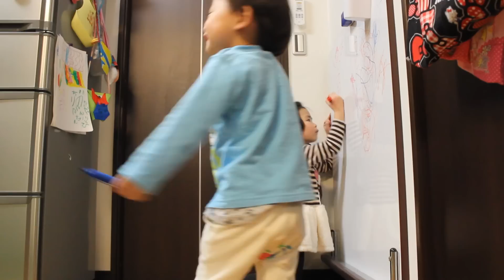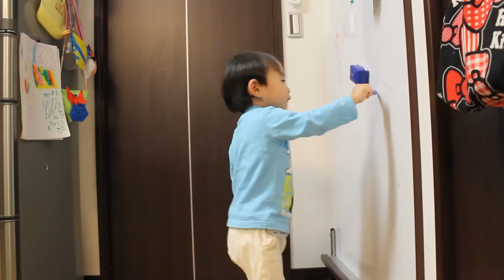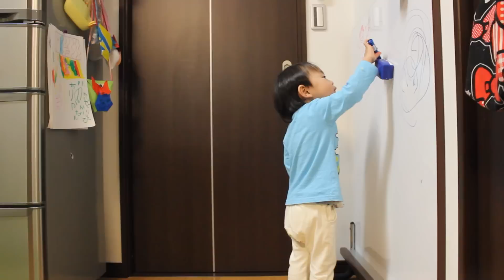ちょっとした姉弟喧嘩Rino＆Yuuma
2014年2月5日/Y:2歳3ヶ月/R:4歳8ヶ月　They wrote a picture to a white board.
They used by one half each the boards.
However, she erase a picture in anger because he protruded from the line...
He refused to apologize to her.
However, he apologized to her immediately when he said 'When you do not apologize, a stranger not to know from the door comes' to him.
They were reconciled safely. Hahaha

お、すぐ仲直り...珍し（笑）